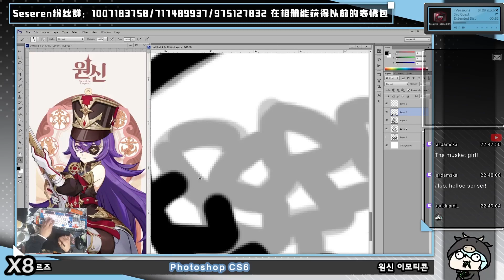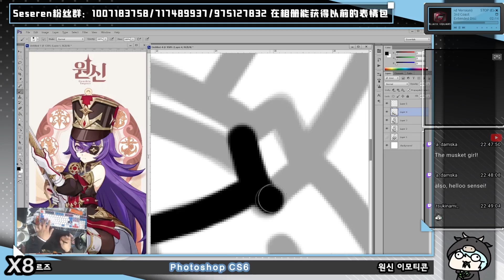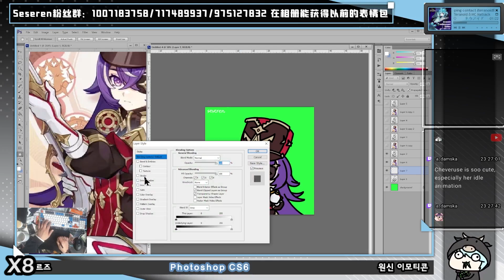[Seseren] 원신 그림 - 슈브르즈 / 原神お絵かき - シュヴルーズ [24 01 10 Speed x8]